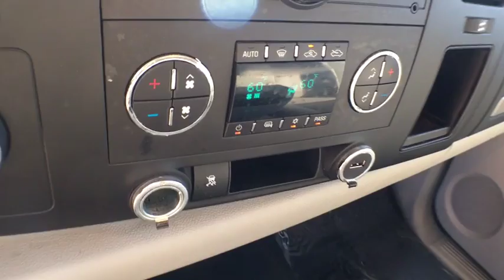2011 Chevrolet Silverado 1500 Kilgore, Henderson, Carthage, Longview, Tyler, TX E29626A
2011 Chevrolet Silverado 1500

FUEL EFFICIENT 21 MPG Hwy/15 MPG City! Satellite Radio, CD Player, Onboard Communications System, Chrome Wheels, 4x4, Flex Fuel CLICK ME! KEY FEATURES INCLUDE: 4x4, Flex Fuel, Satellite Radio, CD Player, Onboard Communications System, Chrome Wheels MP3 Player, Keyless Entry, Privacy Glass, Child Safety Locks, Heated Mirrors. EXPERTS ARE SAYING: CarAndDriver.com explains The GM twins still offer outstanding engine choices, features galore, great styling, and interior space and comfort.. Great Gas Mileage: 21 MPG Hwy. Approx. Original Base Sticker Price: $35,000*. Pricing analysis performed on 1/19/2017. Fuel economy calculations based on original manufacturer data for trim engine configuration. Please confirm the accuracy of the included equipment by calling us prior to purchase.